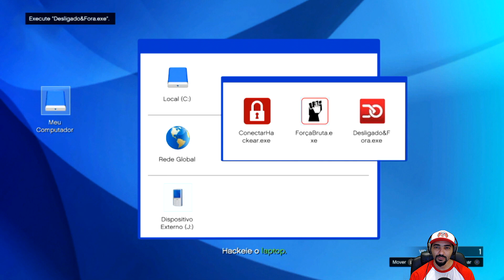GTA V ONLINE SERVIÇO MILIONÁRIO-como ficar rico no gta 5 online 2020 PARA INICIANTES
ZAP DAS CONTAS UPADA 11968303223
PS4 HORAS 8:00 AS 23:00

IPVT, ZAP TODOS OS CANAIS FILMES E SÉRIE, FALA COM GUSTAVO (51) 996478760